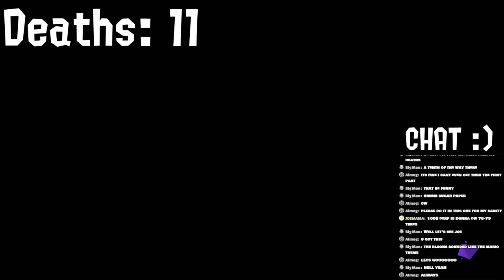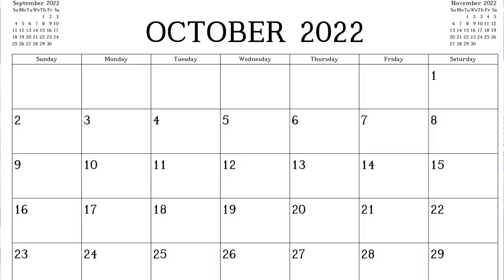Can I beat After Alterna with NO UPGRADES? | Splatoon 3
Splatoon 3's After Alterna is a formidable challenge to many players of all skill levels, but as I played it, I found it to be easier than people were making it out to be. That's why I decided to torture myself by playing through with no upgrades whatsoever! Did I make it through the whole level, or did I fail and completely destroy my sanity? Stick around to find out.

Timestamps
Intro  0:00
Challenge 0:52
Outro 6:49